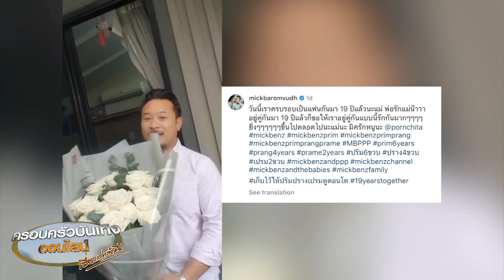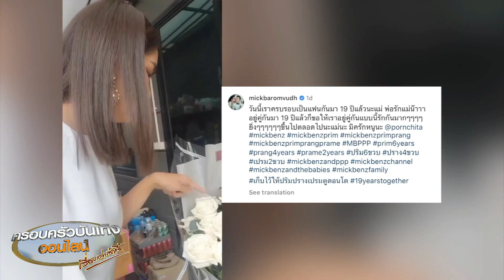ขอหวานหนึ่งวัน ‘มิค’ หอบกุหลาบช่อโต ฉลองครบรอบเป็นแฟน ‘เบนซ์’ 19 ปี ไวเหมือนโกหก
คู่ของ ‘เบนซ์ พรชิตา’ กับ ‘มิค บรมวุฒิ’ ที่นานๆ จะมีโมเม้นต์หวานๆ ในโซเชียลให้ได้เห็นกัน  ซึ่งล่าสุด พี่มิค ก็โชว์สวีท หอบดอกไม้มามอบให้ พี่เบนซ์ เนื่องในโอกาสเป็นแฟนกันครบรอบ 19 ปี และเป็นการฉลองครบรอบแต่งงาน 9 ปีด้วย ซึ่งตอนนี้ก็มีลูกๆ ที่น่ารักด้วยกัน 3 คน คือ น้องปริม , น้องปราง , น้องเปรม

โดย มิค ก็ได้โพสต์คลิปที่หอบดอกไม้ช่อโต 19 ดอก มาให้ เบนซ์ พร้อมจุ๊บภรรยาโชว์ไป 2 ที และยังได้เขียนข้อความบอกว่า “วันนี้เราครบรอบเป็นแฟนกันมา 19 ปีแล้วนะแม่ พ่อรักแม่น๊าาา อยู่คู่กันมา 19 ปีแล้วก็ขอให้เราอยู่คู่กันแบบนี้รักกันมากๆๆๆๆยิ่งๆๆๆๆๆๆขึ้นไปตลอดไปนะแม่นะ มิครักหนูนะ”

และ มิค ยังได้โพสต์ภาพวันแต่งงาน พร้อมเขียนข้อความบอกว่า “วันนี้เมื่อ 9 ปีที่แล้ว ไวเหมือนโกหก แต่เชื่อมั้ย มิคจำทุกอย่างวันนั้นได้หมดเลย love you baby”

ขณะที่ เบนซ์ ก็ได้โพสต์คลิปเดียวกับมิค พร้อมเขียนข้อความบอกว่า “อยู่กันมาได้ไงวะ55555555 เออก็จริง ขอหวานวันนึงนะ นานๆที”

และยังได้โพสต์ภาพนิ่ง พร้อมเขียนข้อความบอกว่า “19ปีที่คบกัน เร็วมากจริงๆ ขอบคุณนะพ่อ”